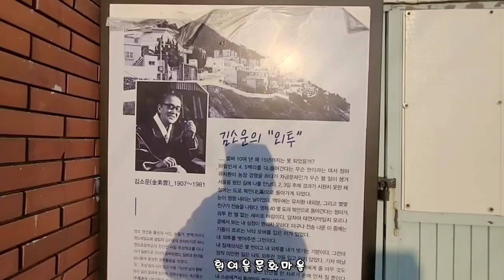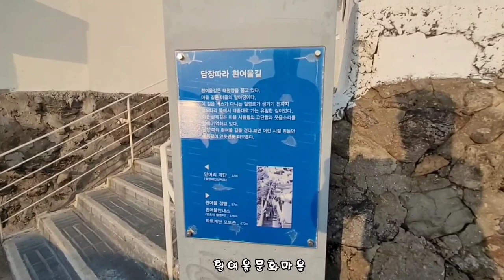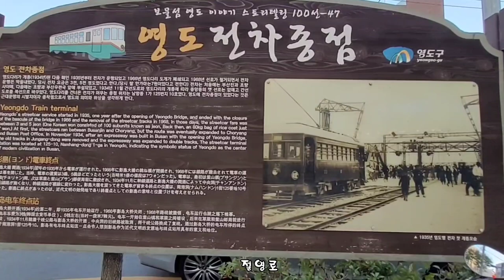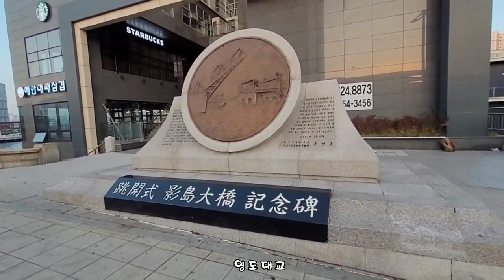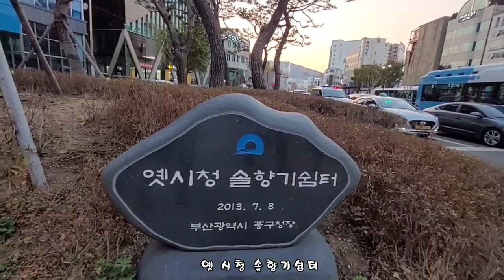흰여울문화마을/옛 영도전차종점/영도대교/남포역 2022.11.16수